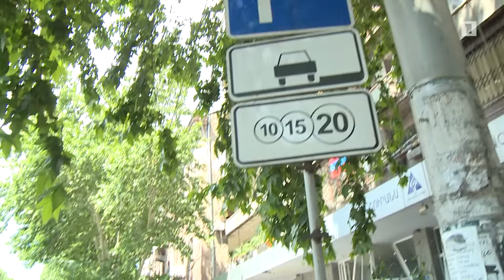Ինչպես կանխել ճանապարհատրանսպորտային պատահարները